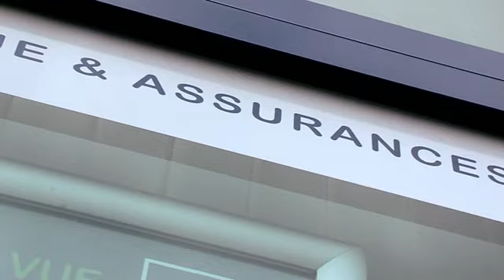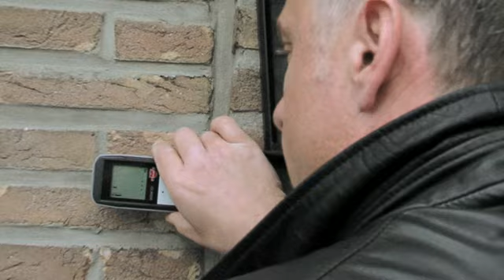Fintro Hoyos - Deltenre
Depuis 1990, l'agence HOYOS -- DELTENRE est à votre disposition pour vous proposer ses services de courtiers en Assurances et d'agents bancaires.

Notre première motivation est la satisfaction de nos clients.

Nous offrons tous les services financiers sous un même toit.

Mme RENARD Brigitte est spécialisée en matière de placements et de gestion de la banque au quotidien.

Mr TRICOT Nicolas, conseiller dans la branche crédits aux particuliers.   Que vous soyez à la recherche d'un financement auto, que vous souhaitiez acheter, rénover ou construire votre habitation, il vous accompagnera du début à la fin de votre dossier.

Mme DEVALLE Aurore, spécialiste en assurances, vous accompagne et vous conseille dans la protection optimale de votre patrimoine.  Ses connaissances techniques et son expérience permettront de satisfaire l'entièreté de vos besoins en assurances.

Mr DELTENRE Marc, Directeur de l'agence, supervise toute l'activité crédit. Spécialiste des crédits pour indépendants, PME et particuliers.

Mr HOYOS Benoit, Directeur de l'agence, supervise toute l'activité Placements pour vous permettre de vous constituer une épargne, de faire fructifier vos économies, de vous conseiller à préparer la transmission de votre patrimoine.

Une équipe qui se déplace à votre domicile.
Un parking à proximité immédiate de nos bureaux qui facilite l'accessibilité.
Une disponibilité 24h/24 pour vos sinistres.

SA AGENCE HOYOS -- DELTENRE

Rue Royale, 121
7500 TOURNAI

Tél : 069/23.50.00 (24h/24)